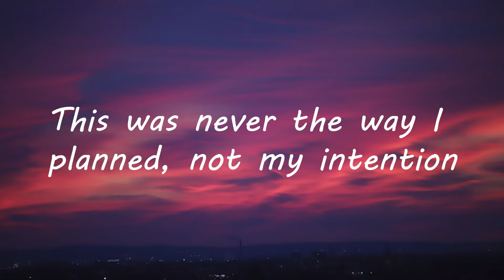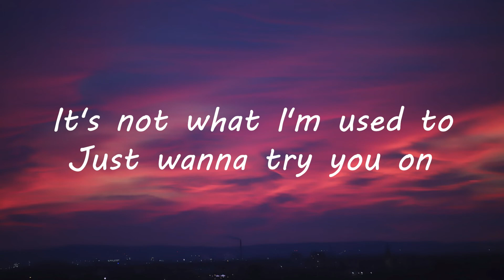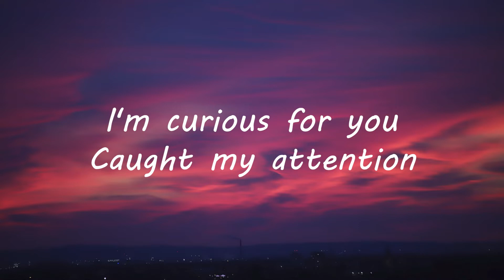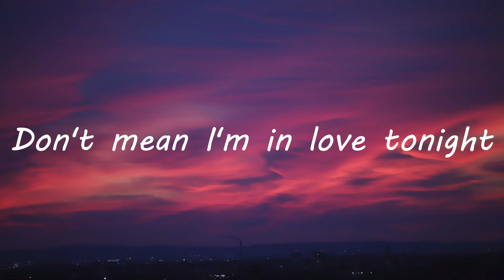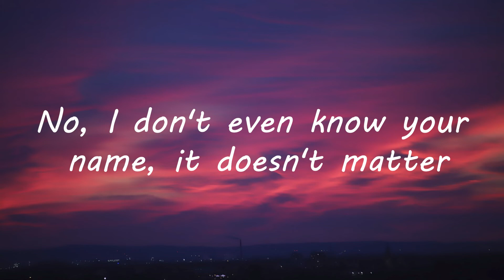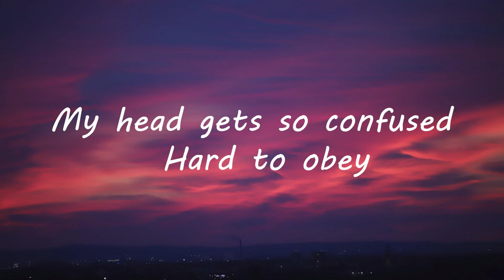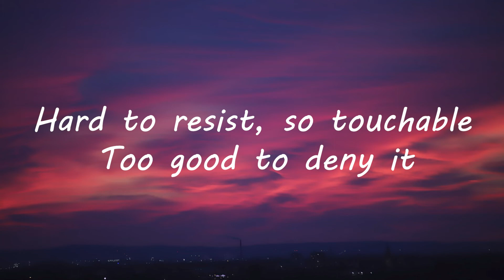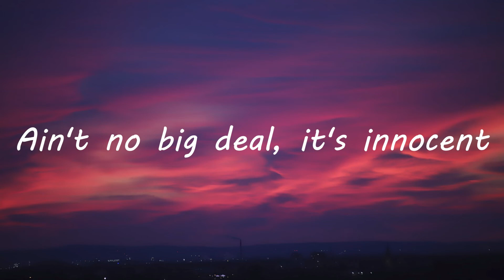Katy Perry - I Kissed A Girl (Lyrics)